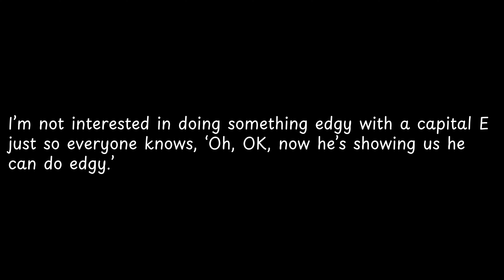I’m not interested in doing something